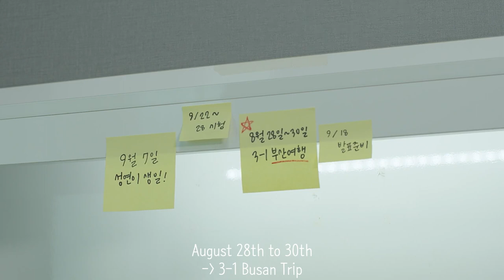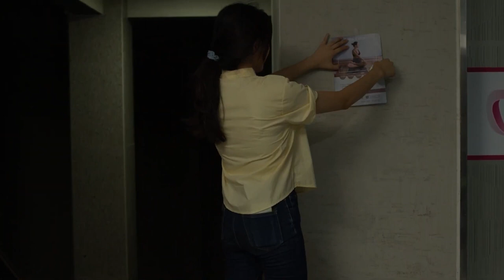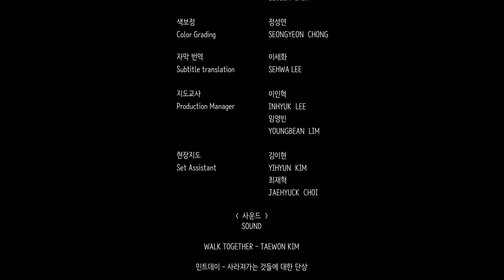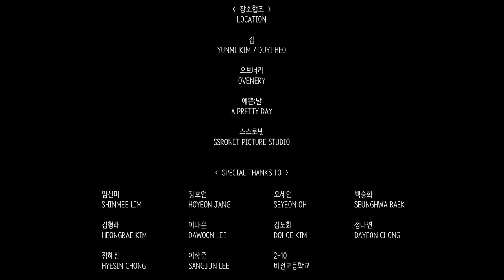(ENG SUB) Short film [Knot]